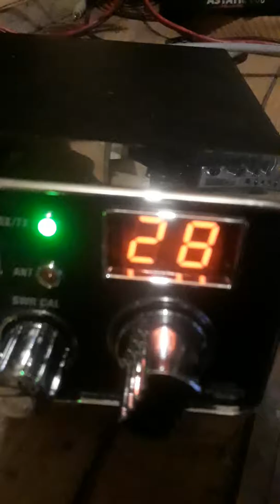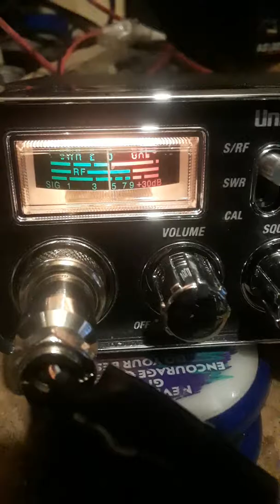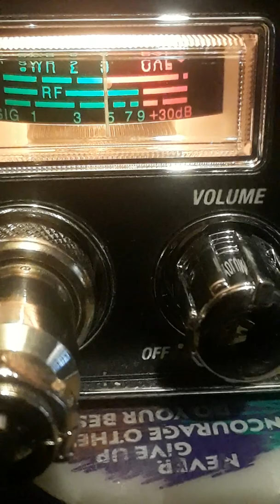November 2, 2017